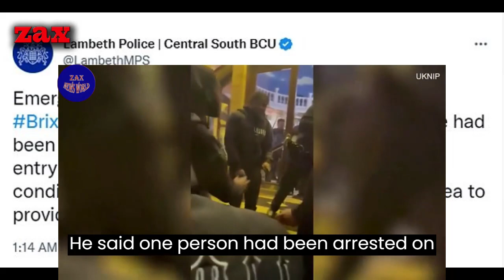Three people are in a critical condition following chaos at Brixton Academy | 02 academy latest news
Police watchdog to probe officer filmed pushing a reveller during Brixton O2 Academy 'stampede' which left women aged 21, 23 and 33 fighting for their lives as Met claims 'no evidence of misconduct', DJs cancel anniversary gig and MP calls for answers
Three people are in a critical condition following chaos at Brixton O2 Academy
One person was arrested for assaulting an officer, the Met Police said Friday
Musician Asake said his 'heart is with those injured' after the suspected crush
Footage shared online appeared to show fans storming entry to the gig venue